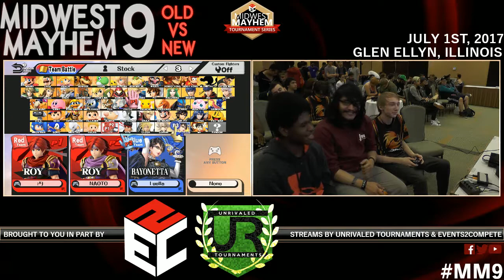Midwest Mayhem 9 Doubles WINNERS SEMIS - Lapis Lazuli + Seth vs P1 | Tweek + Ryuga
Midwest Mayhem 9 Doubles
July 01, 2017
Venue Location: Crown Plaza, Glen Ellyn, Illinois

Follow @UR_Tournaments for more live updates!